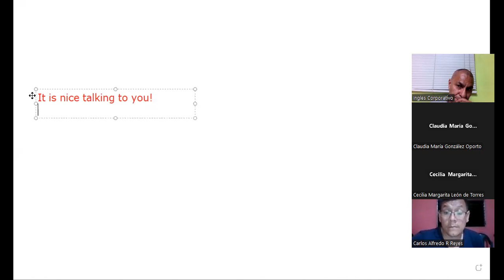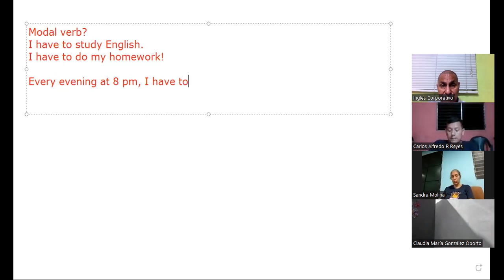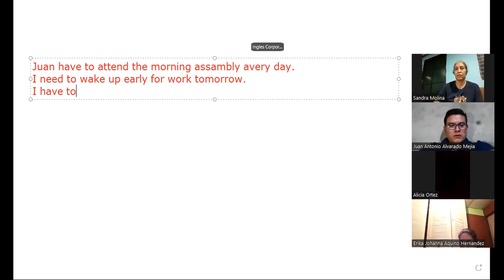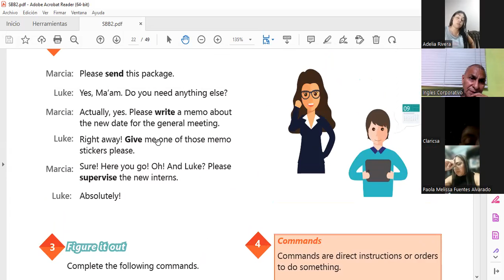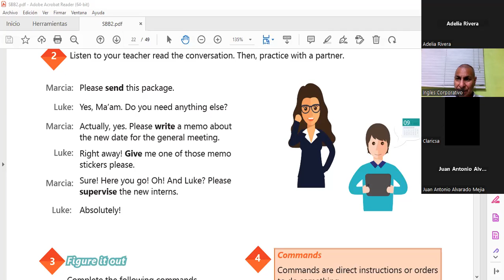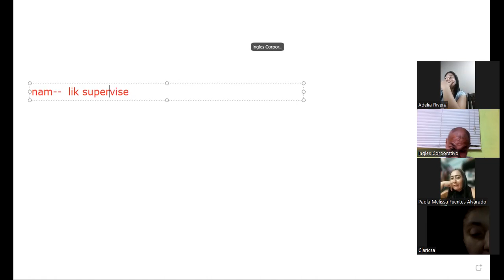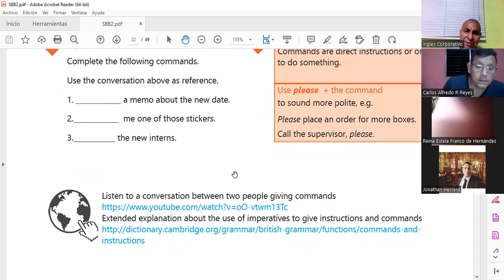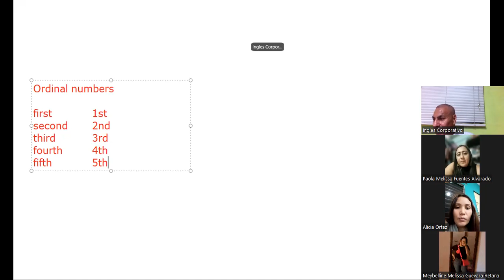Inglés Corporativo-30-11-2022 How to use have to / need to.